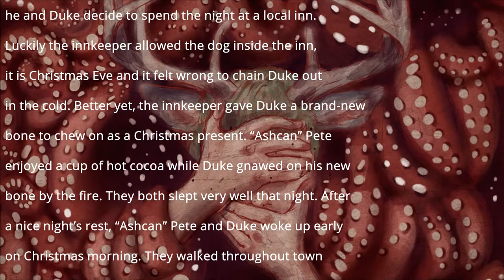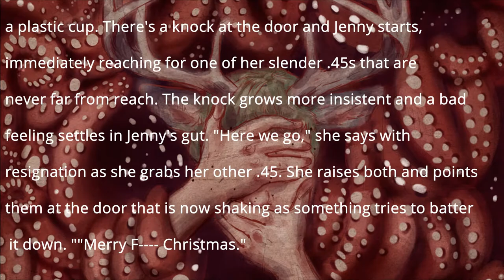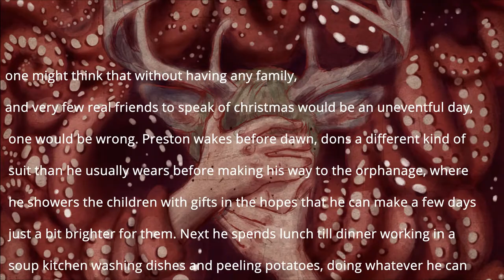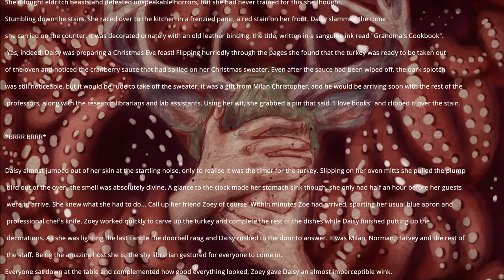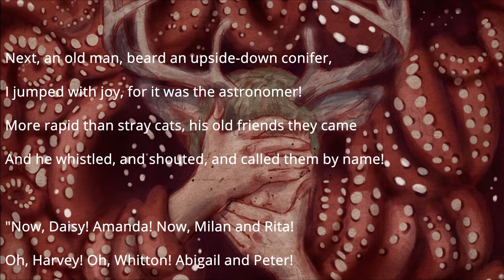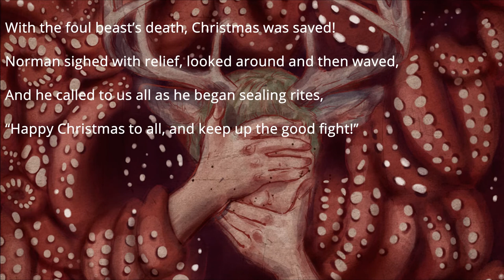Blackest Friday 2020 Competition Highlights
Thanks to all who participated in the Blackest Friday 2020 contest this year! There were so many good entries, that even as the winner was picked at random from among all of the entries, I wanted to celebrate the great effort that the community has shown and make a highlight video of some of the entries.  Enjoy the highlights and have a happy holiday everybody!

The winner by random draw for the contest was Michael Cantrell. Congratulations to Michael once more!